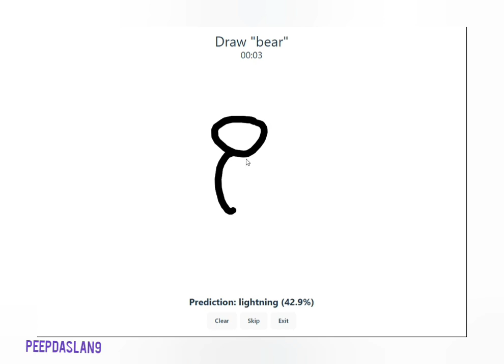Making ML-powered web games with Transformers.js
The game is inspired by Google's Quick, Draw! game, where you're given a word and a neural network has 20 seconds to guess what you're drawing (repeated 6 times)